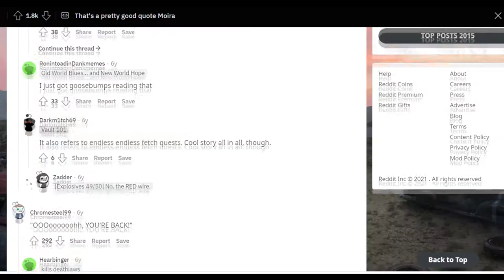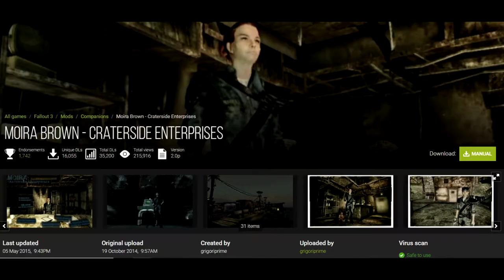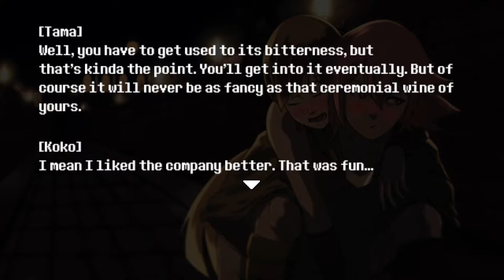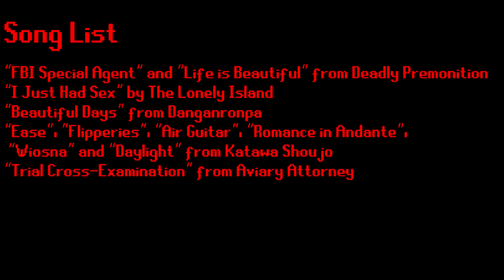Mod-O-Mania: Craterside Enterprises (Fallout 3)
I’m going to marry Moira Brown and nobody can stop me.

In this pilot, I step into Craterside Enterprises for Fallout 3; a mod focusing on Megaton’s own Moira. Along the way are some new quests, new characters, and one awkward romance. Can this mod change my mind on Fallout 3? Probably not, but let’s find out.